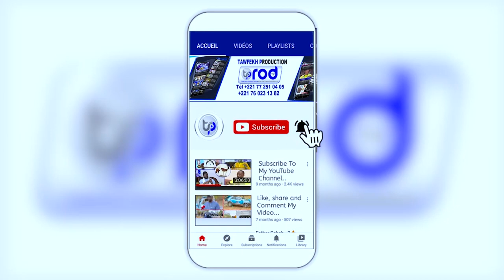( Parte 10 )Goudigue Serigne Saliou 14 Juillet 2023 Grand Théâtre Avec Mouhamed Niang